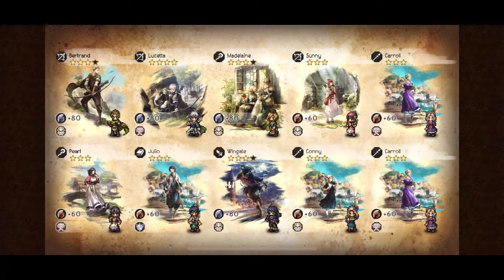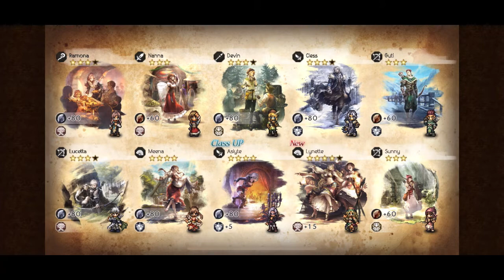Let’s play OCTOPATH TRAVELER: CotC - part 19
due to youtube copyright, I have to mute video fragments from time to time. Sorry about that!

Timeline:
0:00 Massive Guidance pulls
9:08 the story of Lynette